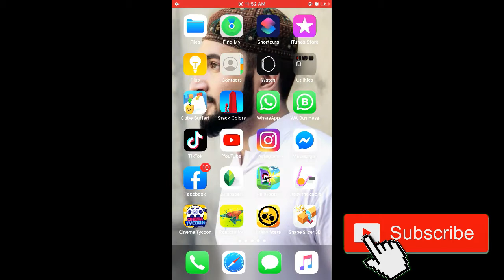Neon On Game Play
Neon On = Download Link =